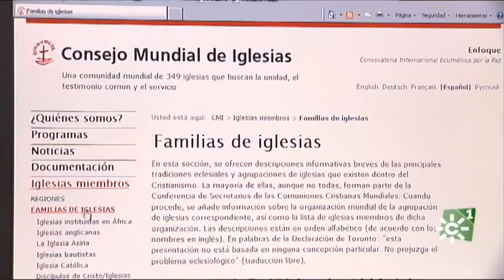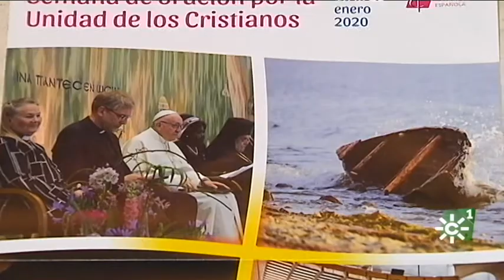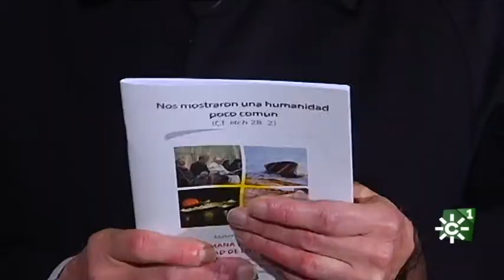Unidad de los cristianos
El papa Francisco participó en el Consejo Ecuménico de las Iglesias con motivo del 70 aniversario de una institución con sede en Ginebra, y creada en 1948 con el fin de coordinar a la mayoría de las confesiones protestantes y de ortodoxos orientales. En esta cita, el santo padre subrayó la necesidad de “caminar juntos, rezar juntos y trabajar juntos”
La celebración de la semana de oración por la unidad de los cristianos ha sido uno de los acontecimientos de la Iglesia católica al comienzo del año. Esta edición del octavario ha servido para estrechar lazos en todas las diócesis entre los representantes de las distintas comunidades cristianas.
Manuel Portillo, delegado de ecumenismo de la archidiócesis de Sevilla, comenta la importancia de estos hitos en el camino ecuménico.

Emisión:  09/02/2020